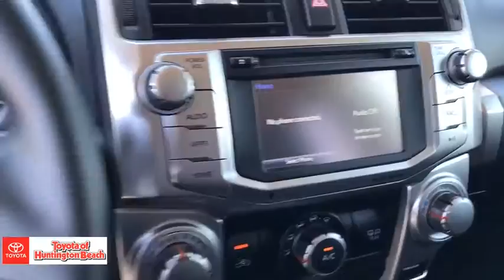2019 Toyota 4Runner Westminster, Costa Mesa, Garden Grove, Long Beach, Huntington Beach, CA 288273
Super White Used 2019 Toyota 4Runner available in Huntington Beach, California at Toyota of Huntington Beach. Servicing the Costa Mesa, Garden Grove, Long Beach, Huntington Beach, CA area.

SUPER TOUGH 4WD READY FOR ANYTHING YOU THROW AT IT. VERY CLEAN AND FUN TO DRIVE. LOADED SR5 PACKAGE. SAVE THOUSANDS BUYING PRE OWNED VS NEW. Good tires and brakes. Engine and transmission run smooth. Damage free. Immaculate inside and out. FREE CARFAX! We have great interest rate and financing for ALL credit situations.Recent Arrival!Toyota Certified Used Vehicles Details:* 160 Point Inspection* Powertrain Limited Warranty: 84 Month/100,000 Mile (whichever comes first) from TCUV purchase date* Vehicle History* Transferable Warranty* Roadside Assistance* Warranty Deductible: $50* Limited Comprehensive Warranty: 12 Month/12,000 Mile (whichever comes first) from certified purchase date. Roadside Assistance for 1 YearAwards:* 2019 KBB.com Best Resale Value Awards * 2019 KBB.com Brand Image AwardsWHY BUY at the BEACH? Our customers are our most valuable asset. If you are already a customer, welcome back. If you are new to Toyota of Huntington Beach, we would like to convince you to join the ranks of satisfied Toyota of Huntington Beach customers. Financing for all situations. Great rates available. GREAT rates for good credit. Financing for ALL credit situations. BK ok. Low score OK. (See dealer for details.) Se Hablamos Espanol. Marticular OK.